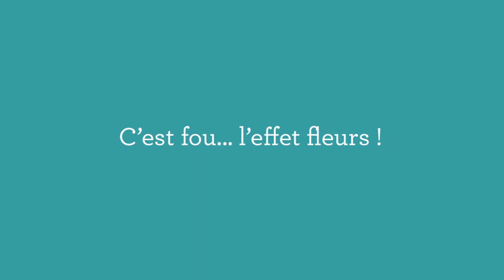Narrow casting Donner des fleurs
Offrez quelque chose d'original

Avec des fleurs, vous offrez quelque chose d'original : vous donnez du sentiment. Vous rendez quelqu'un encore plus gai, ou bien vous le réconfortez s'il se sent mal. Et ce qui le rend encore plus spécial, c'est votre choix. Avec chaque fleur, vous dites autre chose. Merci, par exemple. Ou bien : je suis là pour toi. Ou encore : tu me plais. Ou : j'aime. En grand ou en petit, pour la personne qui vous est la plus chère ou pour quelqu'un avec qui vous venez de faire connaissance, cela n'a pas d'importance, car tout le monde mérite des fleurs. Chaque jour, qu'elle qu'en soit la raison.